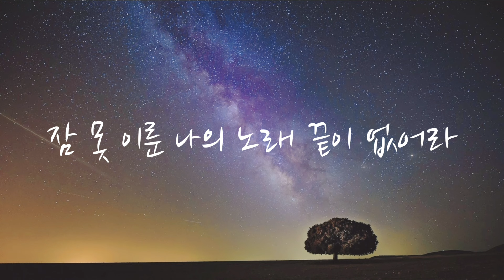사랑의 꿈(노래 진소윤)김효근시. 곡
사랑의꿈
김효근
가곡
사랑의가곡